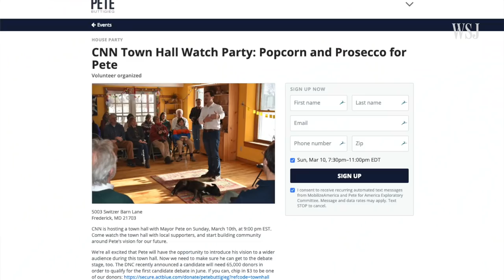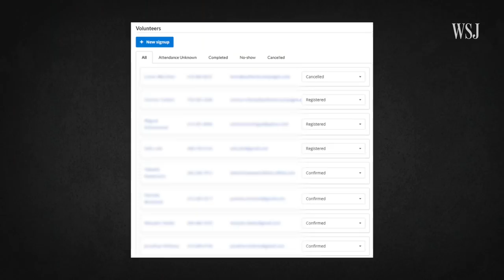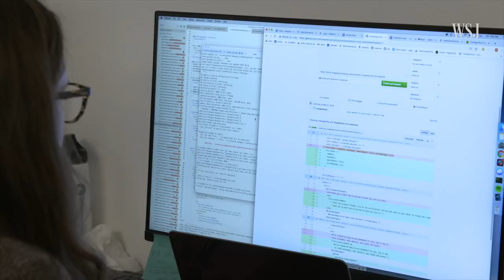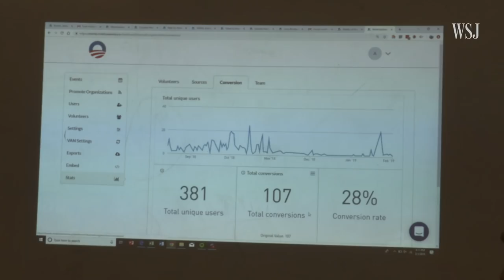How One Tech Company is Changing Grassroots Campaigns | WSJ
MobilizeAmerica is becoming the go-to platform for Democrats mobilizing grassroots activists and volunteers. Cory Booker, Kamala Harris, Pete Buttigieg, and other 2020 presidential hopefuls are using it. WSJ’s Jason Bellini sat down with the company's founders. Photos: AP and Getty